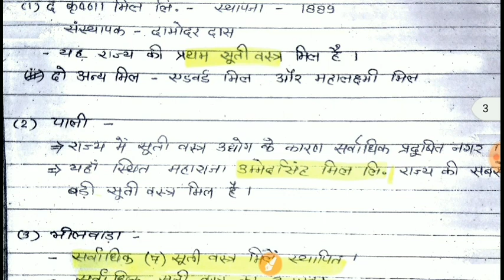राजस्थान में उद्योग PART 2